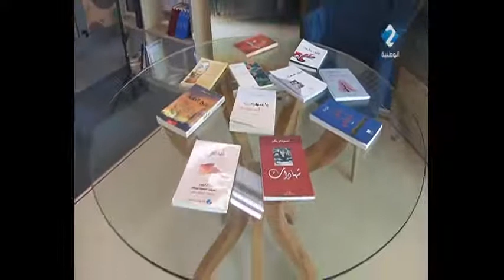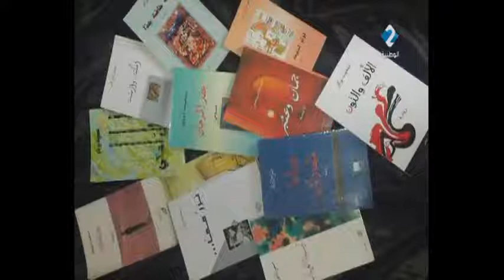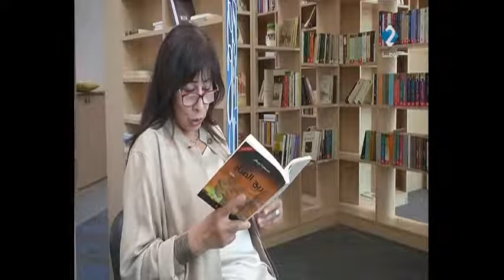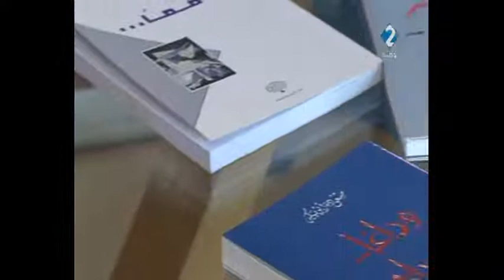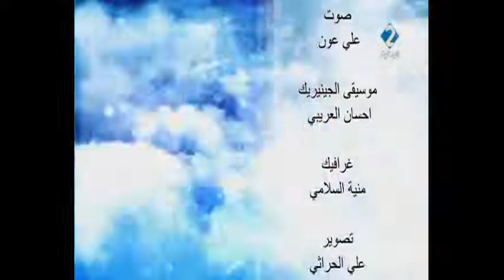برنامج نوافذ ليوم 30- 06- 2022